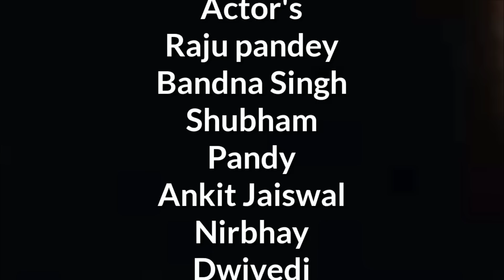डाकू बसंती शोले वाली | Bagheli Comedy Video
डाकू बसंती
Bagheli Comedy sholey Comedy
गब्बर कॉमेडी